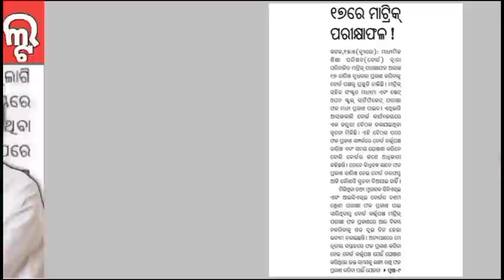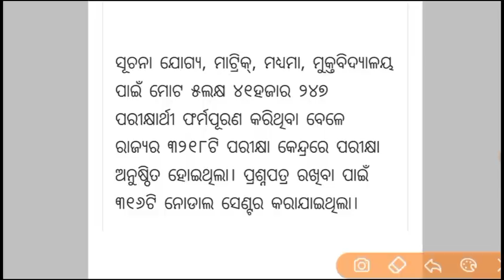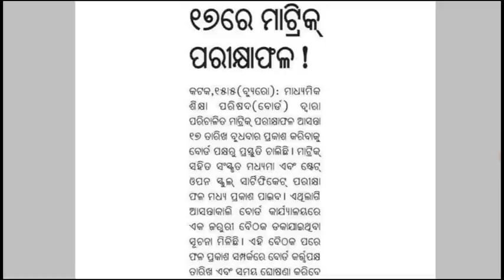ଆସନ୍ତା କାଲି ମାଟ୍ରିକ ରେଜଲ୍ଟ | 10th class exam result date 2023 | how to check matric result odisha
10th board exam result 2023

matric exam result

bse odisha

class 10 result odisha board

matric exam result